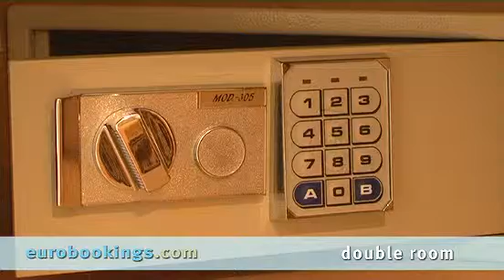Paris, France: Pavillon Opera Grands Boulevards